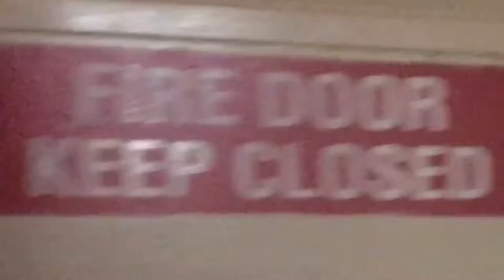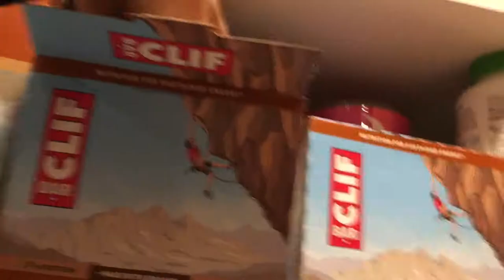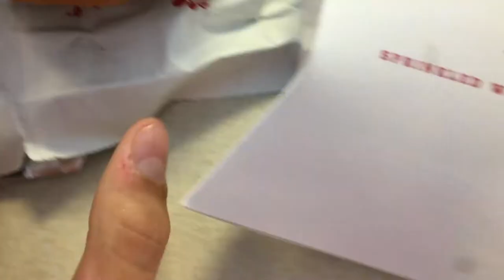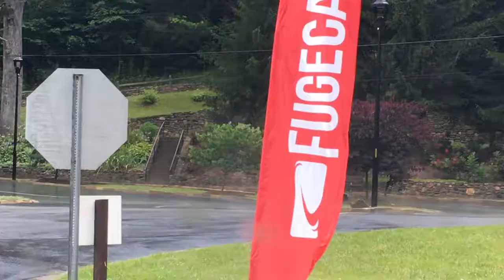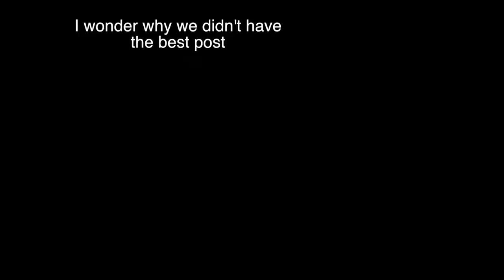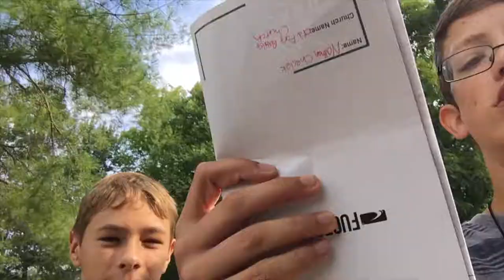Centrifuge Camp (2018)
One of the best things to do in summer is go to summer camp. And my favorite type of summer camp is a bible camp. And what better way to spend bible camp than with your best friends having the time of your live? I can't think of anything to top it, but what I do know is that we had an amazing time!